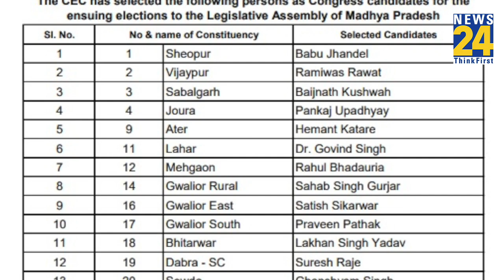MP Congress List का अंक ज्योतिष समीकरण समझिए। 144 उम्मीदवारों को ही टिकट क्यों? Kamalnath। News 24